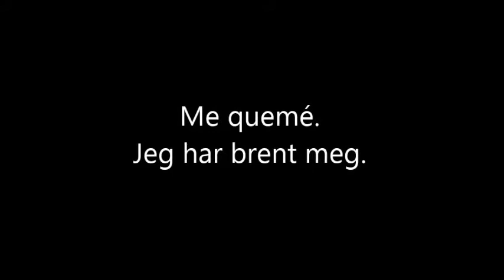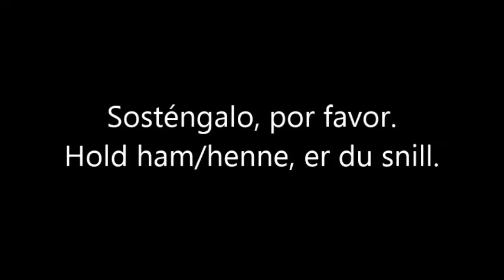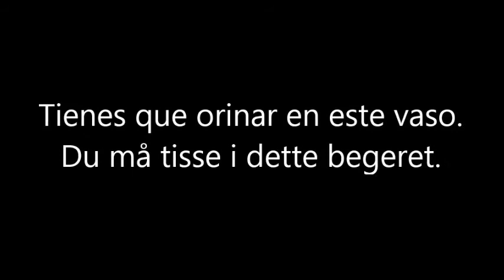Crazy Lemontree nor spa B1 Hos legen 4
Helsespansk. Lær spansk. Spansk for nybegynnere.